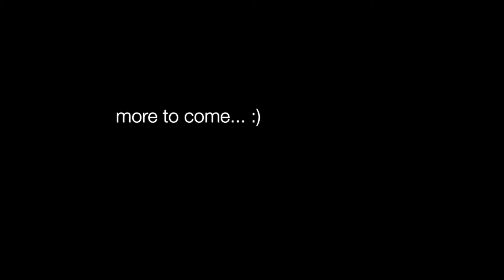Port Dickson rain clouds 1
4 seconds interval timelapse.